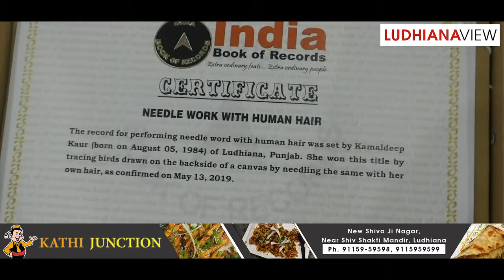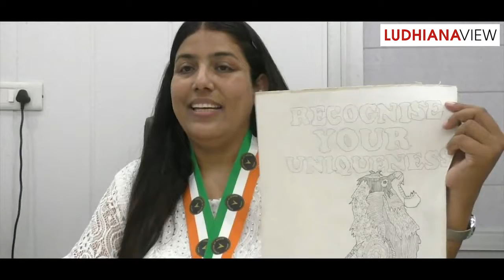Hairs Painting Ludhiana